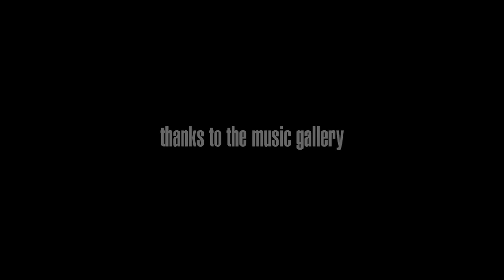Jeff Torbert - Esbjörn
On a sunny morning in November, Mitch Fillion of Southern Souls recorded this video at Toronto's Music Gallery - with Mark Godfrey on bass.